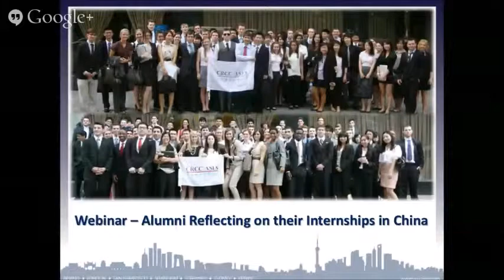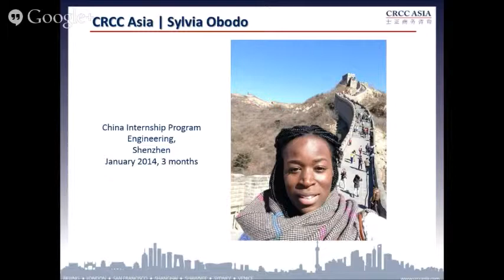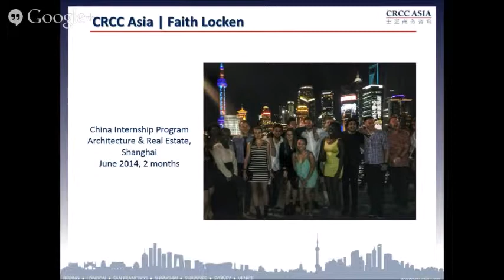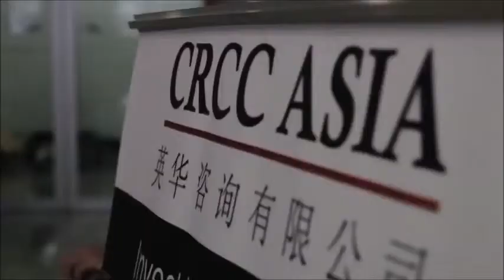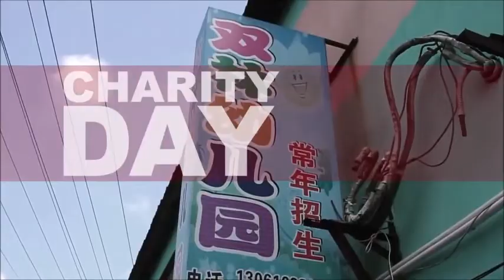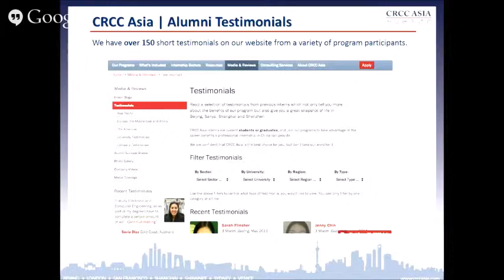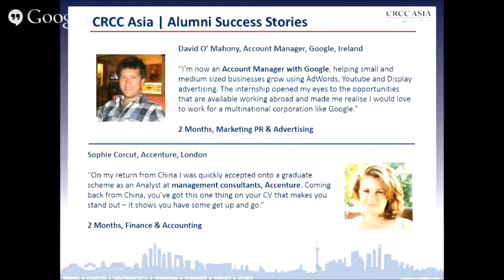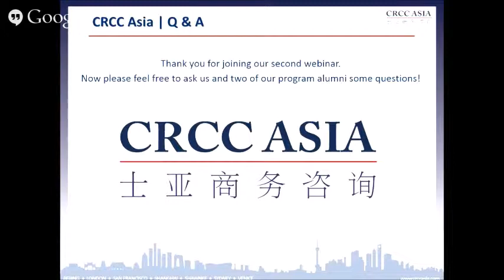2014 Europe Webinar Series - Alumni Reflecting on their Internship in China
CRCC Asia's second webinar from the European region in our 2014 Live Webinar Series. This webinar is from our UK office and focuses on 'Alumni Reflecting on their Internship in China'. It has been designed for those interested in knowing more about our programs, but also for those who may be already enrolled in one of our upcoming programs. Visit the events page of our website to find out our schedule for the remaining 4 months,